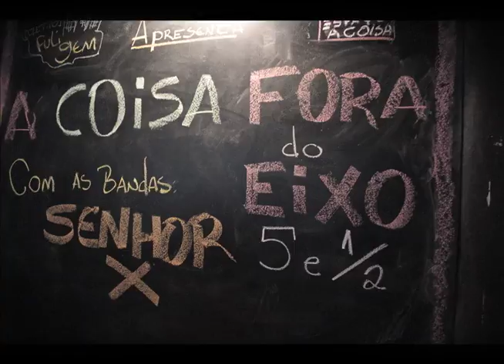Teaser - A Coisa Fora do Eixo 5 e meio - Senhor X e Vinil Verde - Ribeirao Preto (SP)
Sexta-feira, dia 08 de julho, acontece mais uma Noite Fora do Eixo no Espaco Cultural A Coisa. As bandas Senhor X e Vinil Verde, de Rib Preto, apresentam suas musicas proprias.